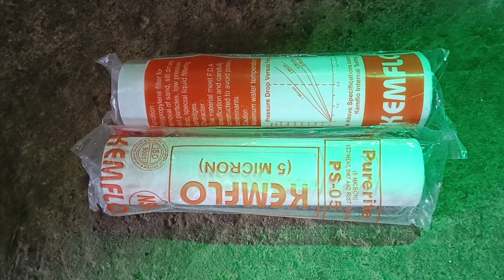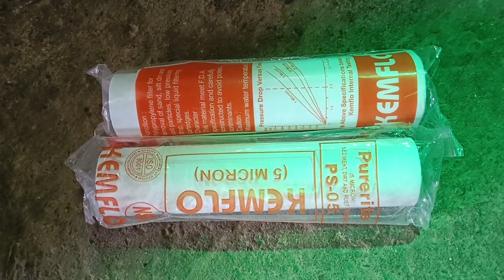RO kharab ho Gaya tha uski service Hui|Aur Arav ki Activity